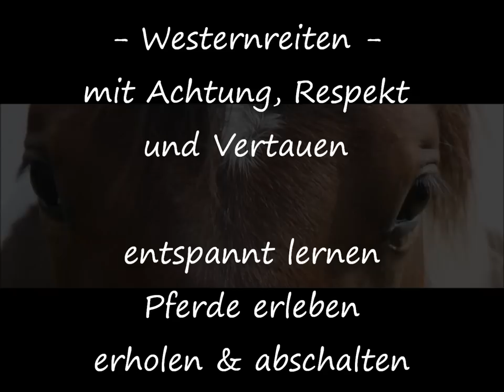WHAW Imagevideo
Ein kleiner Appetizer für Pferdefreunde - der Lust auf einen Besuch in unserem Western-Reitstall machen soll.